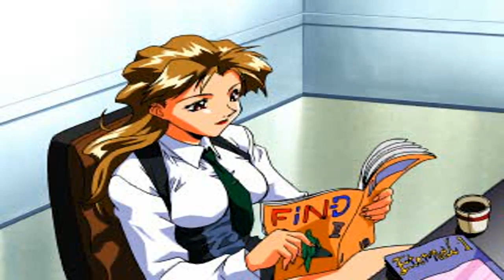Backguiner movie 3 cd jpn ps1